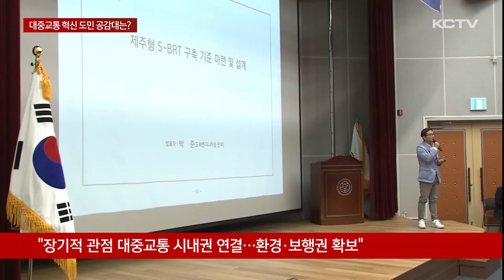대중교통 혁신 공감대는?…"노선·환승 체계부터"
제주도가 전국 최초의 양문형버스와 섬식정류장, 그리고 수소 트램 도입 등 새로운 대중교통을 잇따라 추진하고 있습니다.

그리고 도민 공감대 형성을 위해 이에 대한 토론회를 개최했습니다.

국토교통부가 발표한 대중교통실태 조사에 따르면 지난해 제주지역 대중교통 평균 이용 인원은 약 8만 명으로 전체 인구 대비 11.6% 수준에 그쳤습니다.

대중교통 정책에 막대한 예산이 투입되고 있지만 그 효과는 미미한 실정입니다.

이에 따라 제주도는 재정 안정화를 명목으로 대규모 버스 감차에 따른 노선 통폐합을 실시하고 수소트램과 S-BRT 구축을 통한 전국 최초 섬식정류장과 양문형 버스 도입 등 변화를 예고하고 있습니다.

[김영길 / 제주특별자치도 대중교통과장]
"삼양·화북 권억, 원도심 권역, 노형·연동 권역을 어떻게 빠르게 연결할 것이냐, 가 핵심입니다. 승용차 운행은 줄 것이고 버스 이용은 많아져서 교통체증도 줄어들 것입니다."

제주도가 이같은 내용을 주제로 대중교통 정책 토론회를 개최했습니다.

각 정책별로 추진배경을 설명하며 도민 공감대를 유도하기 위한 자리입니다.

특히 장기적인 관점에서 대중교통으로 시내 권역을 연결하고 그 과정에서 환경보호와 보행권을 최대한 확보하기 위함이라고 도입 취지를 설명했습니다.

[박준 / 제주 S-BRT 도입 용역 업체 전무]
"섬식(정류장을 도입)하게 되면 한 정류장을 가지고 양쪽에서 사람들이 타고 내리게 됩니다. 승하차 인원을 감안하면 최소한 제주에서 섬식 정류장을 설치했을 때 폭은 약 4m입니다."

도민들은 대중교통 활성화를 위해서는 무엇보다 촘촘한 노선과 환승 체계 구축이 우선돼야 한다는 의견을 주로 제시했습니다.

[김용균 / 제주시 노형동]
"연동에서 동이나 서쪽으로 가려면 공항을 거쳐야만 가는 이런 버스 행정이 어디있습니까. 일반버스는 무료 환승이 되는데 직행버스는 안되는 점도 문제입니다."

제주도는 다음달부터 양문형 버스 제작과 도입을 본격적으로 추진할 계획인 가운데 토론회에서 나온 도민들의 다양한 의견을 얼마나 반영할 지 우려의 목소리도 나오고 있습니다.

(영상취재 : 현광훈 , 그래픽 : 유재광)